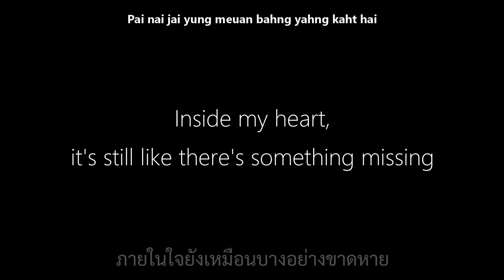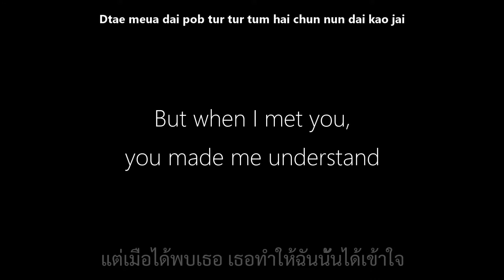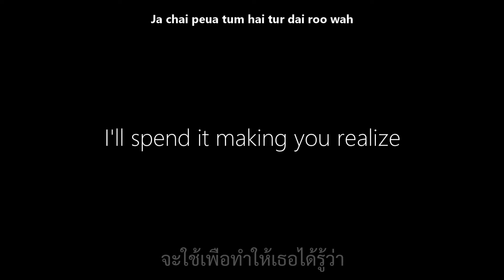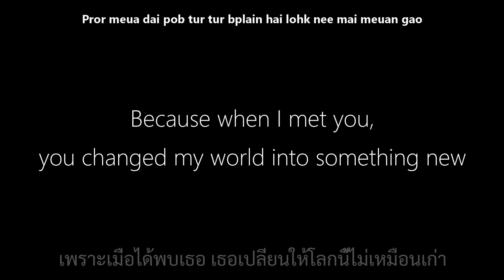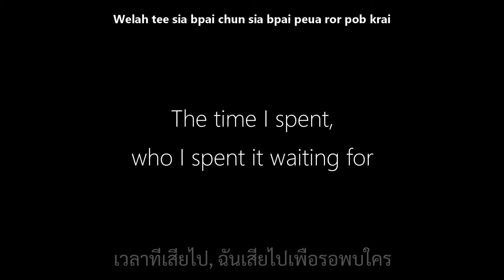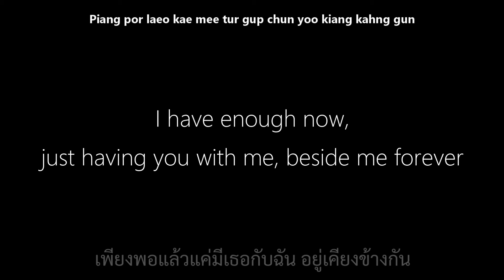Getsunova || สิ่งที่ตามหา (The Thing I Search For) (English/Thai Lyrics)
Song: สิ่งที่ตามหา (The Thing I Search For)
Artist: Getsunova
Album: The First Album